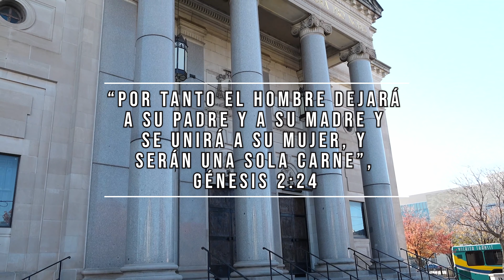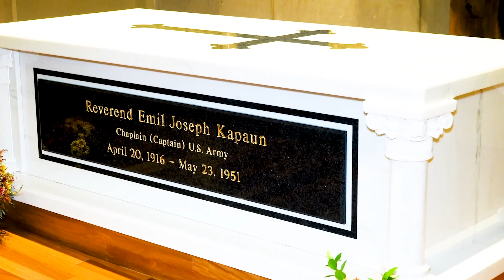Nuestra Boda Isidra y Christian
no tenemos los derechos de la musica